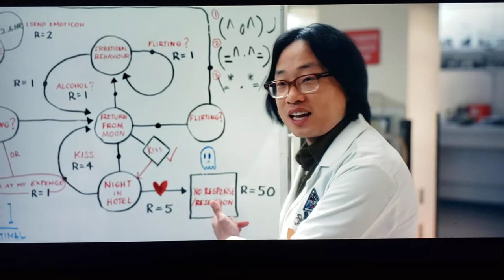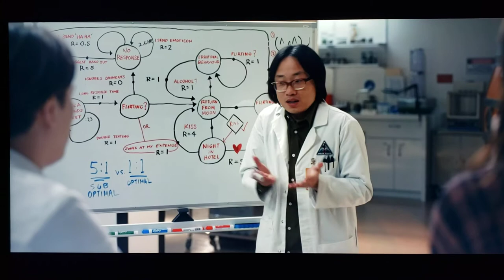Jimmy O Yang. Space Force. Diana Silvers. JayR Tinaco. Emoticon Flowchart.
Jimmy trying to flow chart his love life. I also like the new guy JayR Tinaco who is Filipino Australian. JayR plays Dr. Xyler.